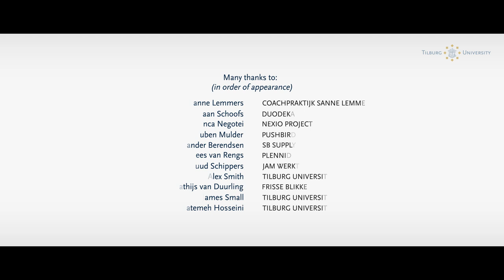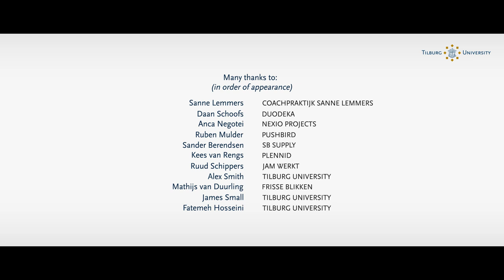Entrepreneurship and Business Innovation - Tilburg University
BSc Entrepreneurship and Business Innovation.
Several young entrepreneurs announce the launch of this new and exciting 3-year bachelor's program for enthusiastic people who can’t wait to drive an organization forward with new entrepreneurial insights and business innovation or change the world with a new startup.
Go to our website for all information